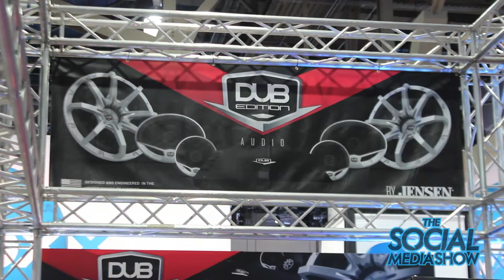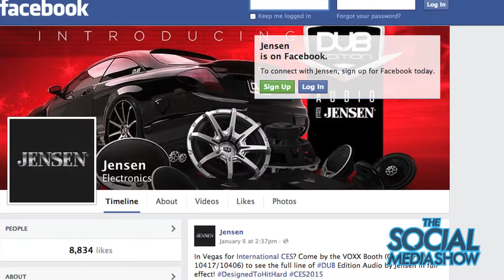CES 2015 - Jensen Mobile Dub Edition - The Social Media Show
Vegas Wayne talks to Jensen Mobile and Dub magazine about their CES 2015 Dub/Jensen presentation.

Executive Producer/Director/Editor: Create See Share Inc.